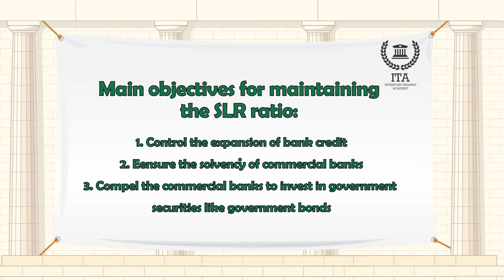نسبة السيولة القانونية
مصطلح اليوم هو "نسبة السيولة القانونية".
نسبة السيولة القانونية هي مقدار الأصول السائلة مثل المعادن الثمينة أو الأوراق المالية المعتمدة الأخرى التي يجب أن تحافظ عليها المؤسسة المالية كاحتياطي بالإضافة إلى النقد.
تستخدم نسبة السيولة القانونية للحد من التوسع في الائتمان المصرفي، ولضمان الملاءة المالية للبنوك حتى لو كانت جميع القروض من قبل البنك سيئة، وعندها يمكن للبنك استرداد جزء منها عن طريق بيع الذهب أو الأوراق المالية الحكومية.
الأهداف الرئيسية للحفاظ على نسبة السيولة القانونية هي كالتالي:
للسيطرة على التوسع في الائتمان المصرفي.
ضمان الملاءة المالية للبنوك التجارية.
إجبار البنوك التجارية على الاستثمار في الأوراق المالية الحكومية مثل السندات الحكومية.
إذا فشل أي بنك في الحفاظ على نسبة السيولة القانونية المطلوبة سيكون عليه دفع غرامة. يمكن أن يزيد البنك المركزي نسبة السيولة القانونية من أجل السيطرة على التضخم، امتصاص السيولة في السوق وتشديد الإجراءات لحماية أموال العملاء. في الاقتصادات النامية ترغب البنوك في الاستثمار في سوق الأسهم، وليس في الأوراق المالية الحكومية أو الذهب لأنه يعطي أقل عوائد. سبب آخر هو السندات الحكومية طويلة الأجل أو أي سندات حساسة للتغيرات في أسعار الفائدة. ولكن في الاقتصادات الناشئة يتغير سعر الفائدة بشكل دائم.